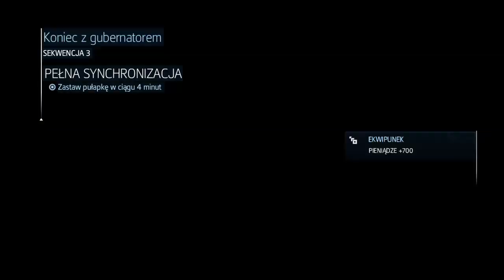Assassin's Creed liberation odcinek 11